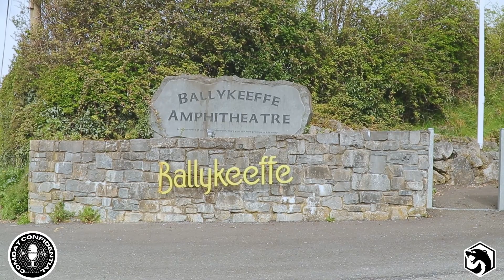The Colosseum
Combat Confidential #021 - S3E6 - Nial Sunderland - Premier MMA

Get ready for a special edition of Combat Confidential. This week we are on the road at the Ballykeefe Amphitheater with Niall Sunderland, the mastermind behind Premier MMA. We get to  talk about the upcoming MMA showdown at the Ballykeeffe Amphitheatre in Co. Kilkenny, Ireland on 29 June 2024. This is only the second time in Irish MMA that we're taking the fight outside, and it's gonna be lit!

Niall breaks talk about what you should expect on the night. The fight card is stacked with some of the toughest Irish fighters around, all leading up to the main event: a Pro Featherweight clash between Aleksander Yankov and Jan Masek. These dudes are no joke, and they're ready to bring the heat.

Tune in to catch all the hype and behind-the-scenes action. Whether you're a hardcore MMA fan or just getting into the game, this interview is packed with the street-level grit and excitement you crave. Don't miss it!

CHAPTERS
00:00 Intro
02:58 The Headliner Alexsander Yankov
05:00 How do you go about building a fight card?
05:56 How do you decide the show openers?
06:50 How to you manage an ever changing fight card?
07:53 Your go to gym
07:57 The Pros
08:11 Fight You're Looking Forward to See Most
10:08 Debut fighters
10:23 The Main Event
14:16 Ammy Fight to Watch!
16:28 How do you match this fight?
17::25 The Walkout
18:29 Outro